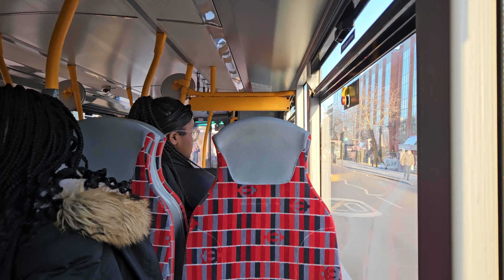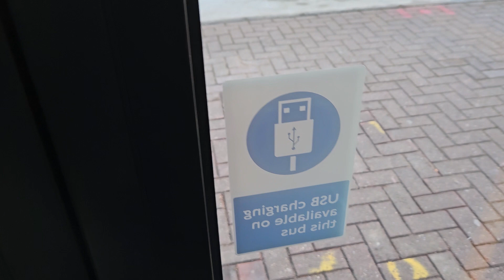*BRAND NEW* Journey on Route 86 | 82022 | Wright StreetDeck Electroliner | LV73FFJ